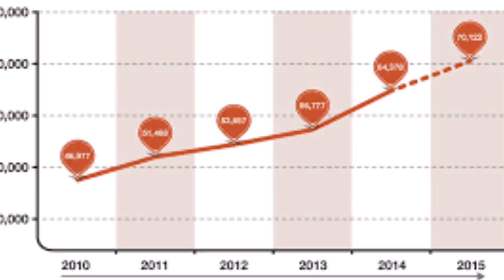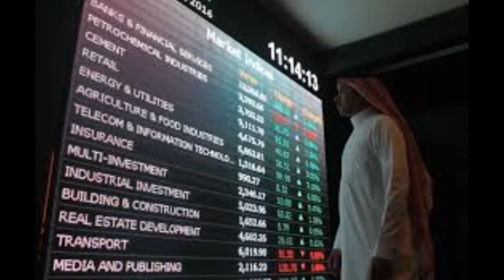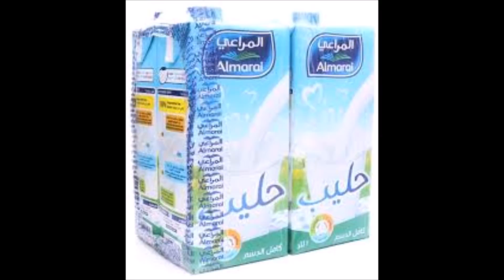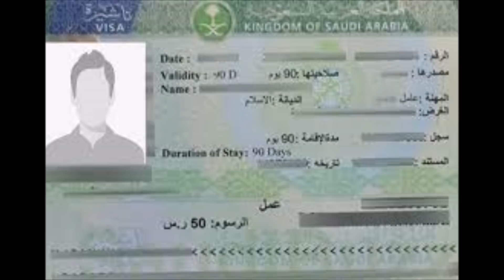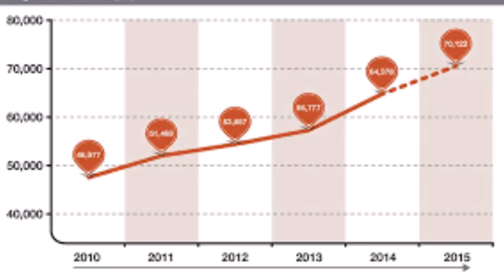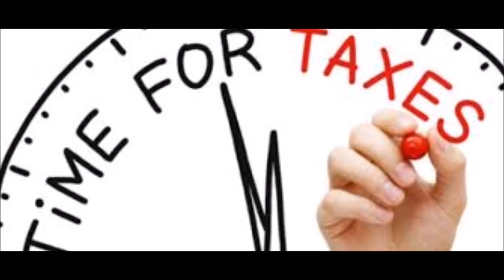Saudi Headlines#Latest News Complete In Urdu Hindi-Saudi News By Hassnat Tv